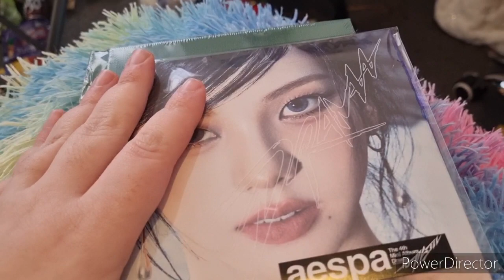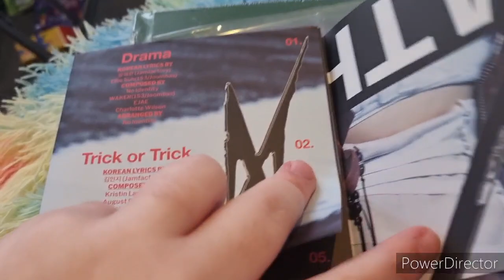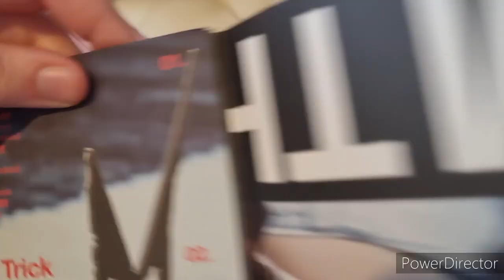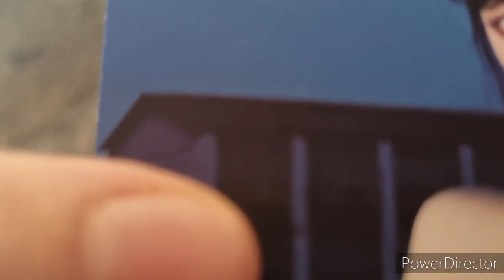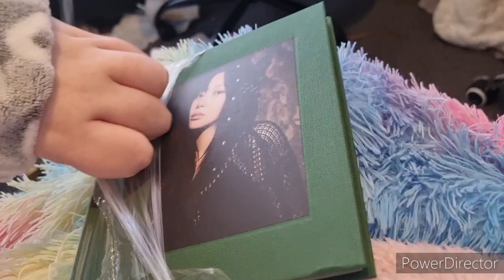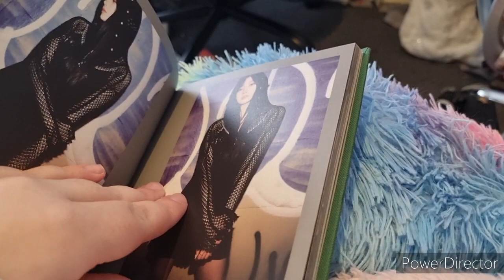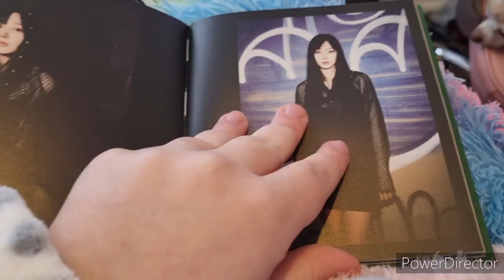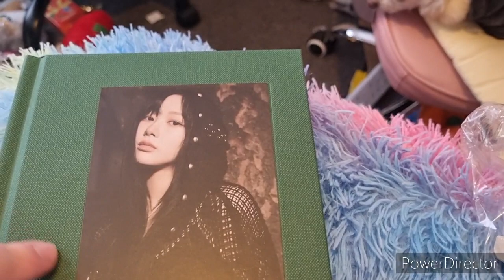unboxing two verison of aespa 4th mini Album Drama